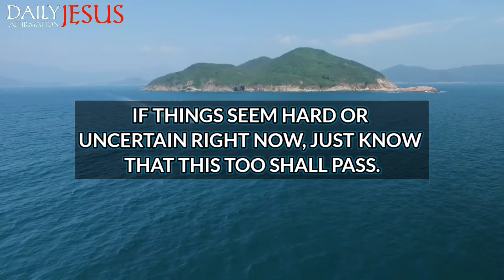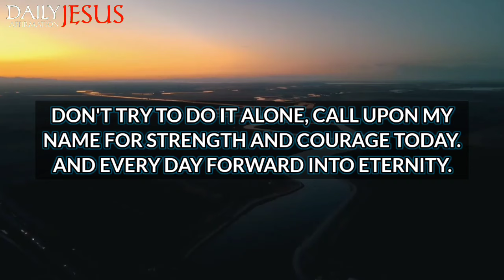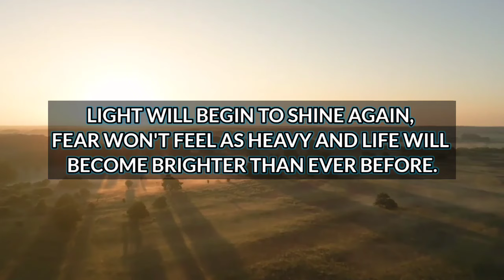God Says; This is On Your Screen For A Reason | God Message Today | Daily Jesus Affirmation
1. God message for me today
2. God message for me
3. God message
4. God's message
5. God message for you
6. Message from god
7. God's blessings message
8. Jesus message
9. God's message for me today
10. God message tarot
11. God's message for me
12. God's message today
13. Message of god
14. Sermons
15. God's message for you today
16. Motivational
17. Message from universe
18. Urgent message from god
19. Universe Message
20. Faith quotes
21. Jesus quotes
22. Church
23. Joel Osteen
24. Bible quotes
25. Bible message
26. Quotes god
27. God's Motivation
28. Bible god quotes
29. Life quotes
30. Faith god quotes
31. Christian Motivation
32. The Lord Helps
33. God Helps
34. Grace for purpose
35. Jesus Status and Quotes
30. Faith god quotes
31. Christian Motivation
32. The Lord Helps
33. God Helps
34. Grace for purpose
35. Jesus Status and QuotesWelcome to 'Daily Jesus Affirmation'! This channel is your haven for receiving daily spiritual inspiration that resonates with your journey. We bring you profound messages of faith, hope, and divine guidance, tailored to help you navigate each day's challenges.